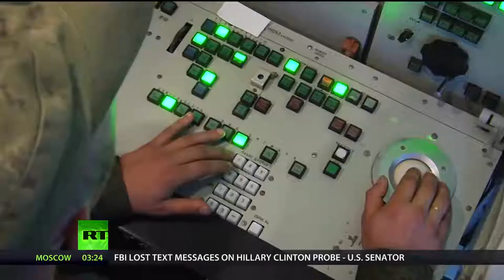CNN NEWS || Russia in talks with multiple nations over $ 400 defence system || World War 3